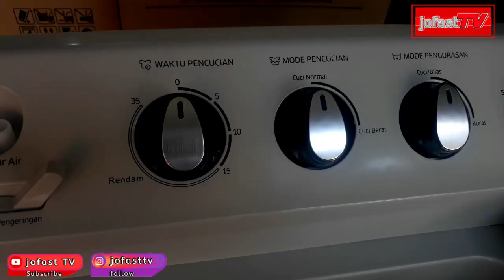Mesin cuci 2 tabung kapasitas besar | mesin cuci 2 tabung tahan lama|samsung WT12J4200MB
Bismillahi
Alhamdulillah kita diberi nikmat bertemu dengan musim hujan dan kita diberi pula kondisi curah panas matahari yang berkurang
Namun kali ini @jofasttv memberi solusi dari keresahan tersebut
Review mesin cuci 2 tabung kapasitas besar kuat tahan lama serta irit listrik dan yang pasti awet
mesin cuci 2 tabung kapasitas besar dari merk samsung iyalah mesin cuci 2 tabung samsung 12kg yang juga direkomendasi untuk mesin cuci 2 tabung untuk laundry
Dengan slogan samsungbebas yang tidak perlu lagi mengucek di bawah kucuran air
samsung wt 12j4200mb ini salah satu mesin cuci 2 tabung terbaik 2022 yang memiliki teknologi airturbo mesin cuci samsung yang membuat pengeringan lebih efektif
untuk lebih jelasnya silahkan nonton videonya sampai selesai ya..

Sobat jofast TV
mohon doa dan dukungannya ya

likes , comment and share juga
Terima kasih

Best Regards
jofast TV